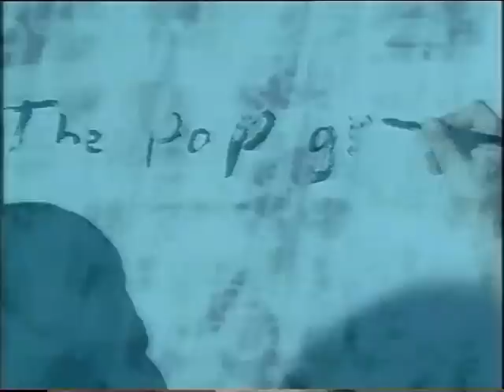Nick Cave on The Pop Group (1999)